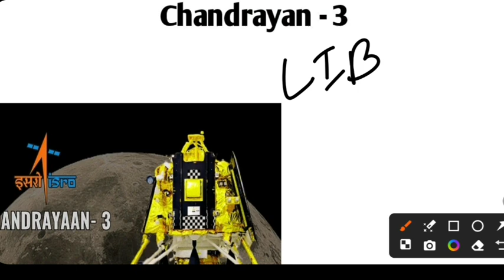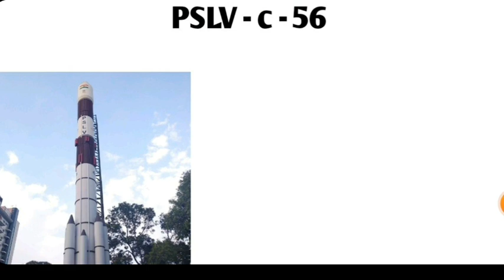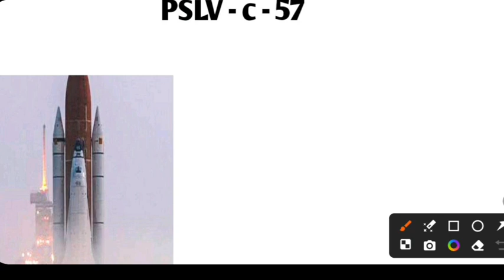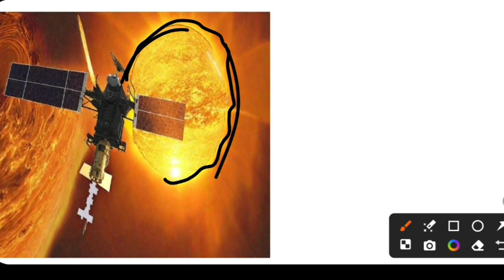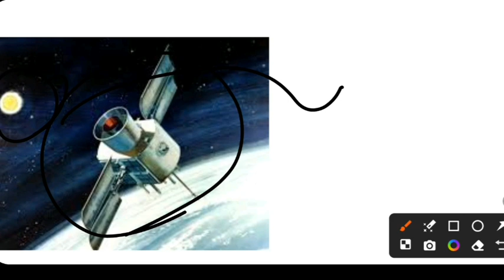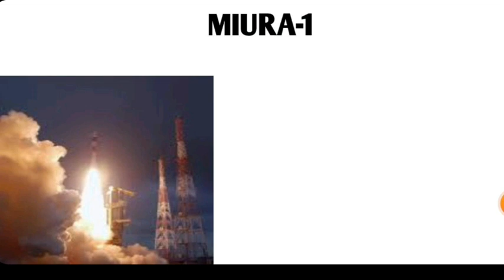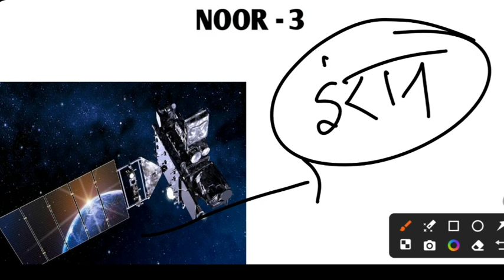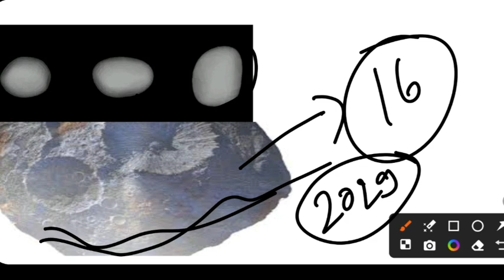Current Affairs वार्षिकांक 1 - Daily 11 AM - Current affairs में कोई गलती नहीं currentaffairs #2024